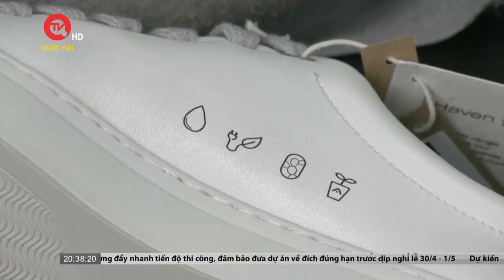Các nhà sản xuất tại Bồ Đào Nha đẩy mạnh chuyển đổi xanh | Truyền hình Quốc Hội Việt Nam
Truyền hình Quốc Hội Việt Nam | Chuyển đổi xanh đang len lỏi đến mọi ngành nghề, lĩnh vực trên thế giới. Tại Bồ Đào Nha, các công ty da giày đang chuyển hướng sang sản xuất những sản phẩm tái chế, nghiên cứu các vật liệu mới với mục tiêu cắt giảm một nửa lượng phát thải của ngành sản xuất da giày vào năm 2030.